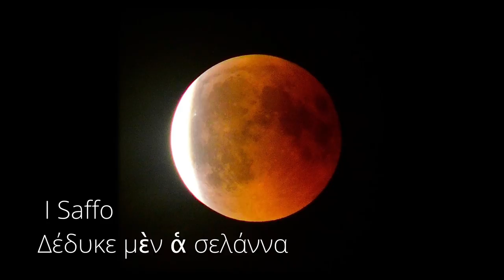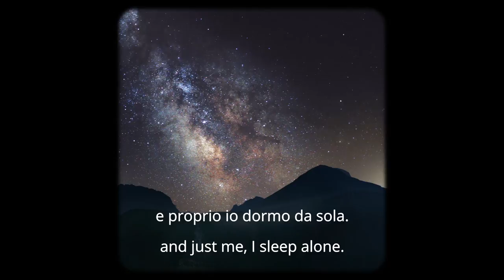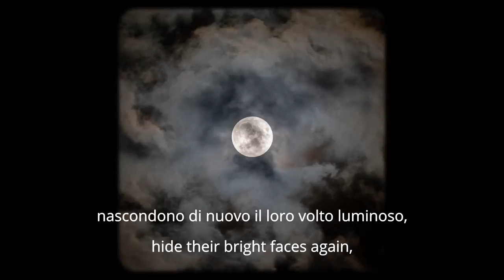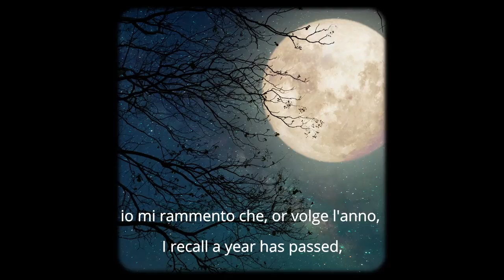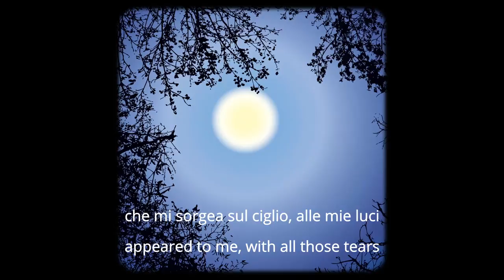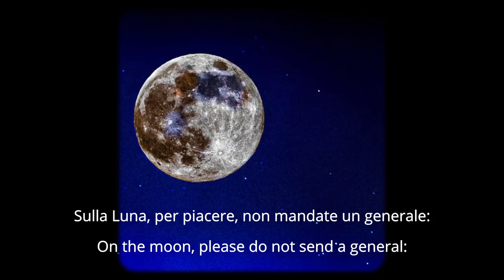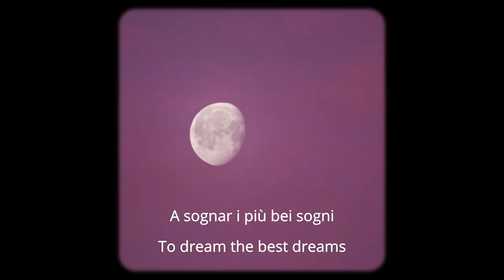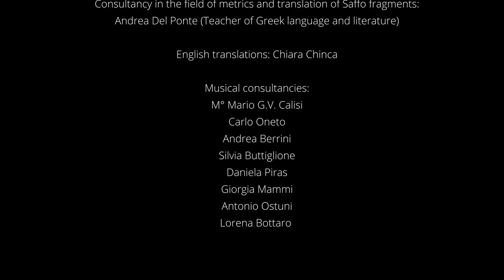Davide Piero Runcini "Alla Luna" - Italy - Semi-Final level - Worldvision Composers 2021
Semi-Final level: Davide Piero Runcini, Italy
"Alla Luna"

This performance is a part of WorldVision Composers Contest by Classic@Home. View full version, vote and support
The main idea of the WorldVision Music Contest by Classic@Home is to support talented artists' creativity as well as to promote and popularize classical music. The Contest jury includes numerous internationally renowned musicians – besides, the worldwide audience also has a voice in the Contest decision making. Become a part of this event!